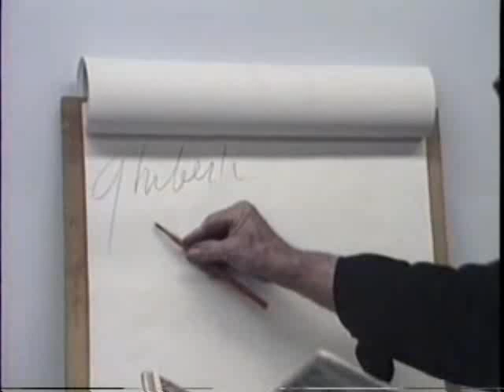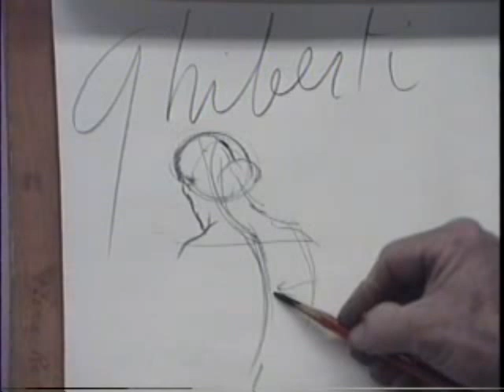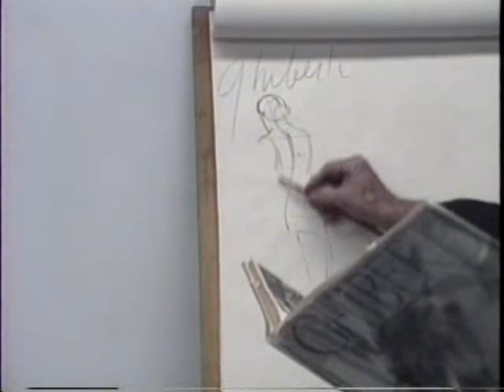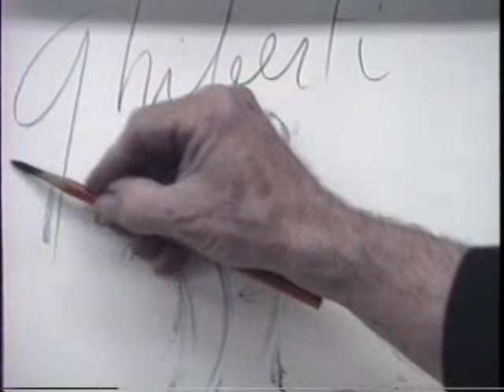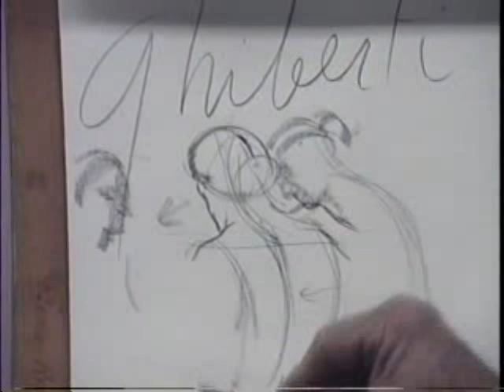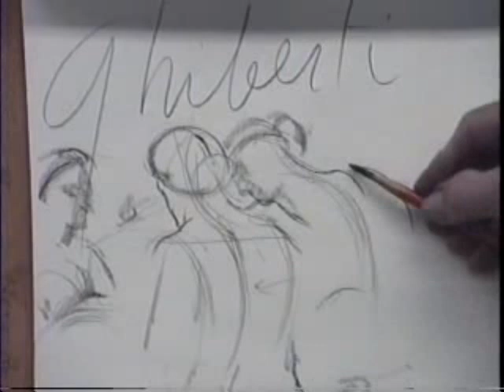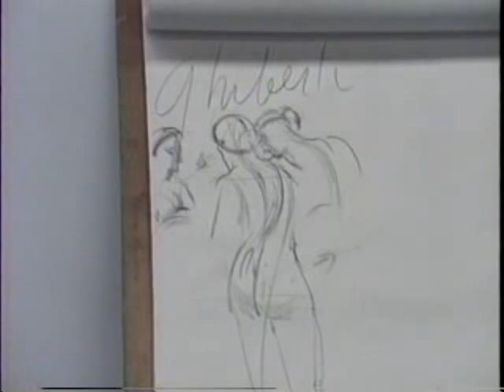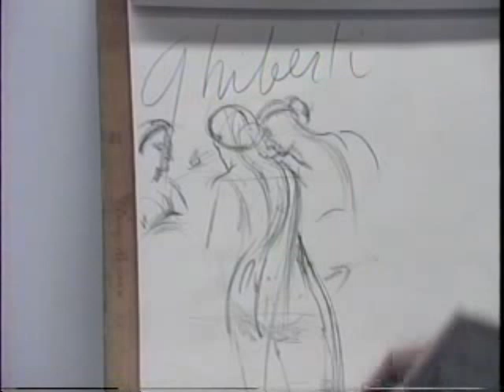Harry Carmean on drawing the figure using art principles of Ghiberti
This a sample of Harry Carmean lecturing on figure drawing. and the Harry Carmean Blog.